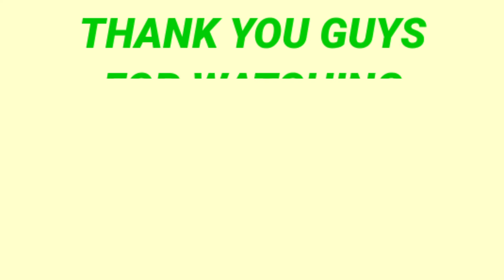ANG KAIBIGAN KNG MAKULIT,,,